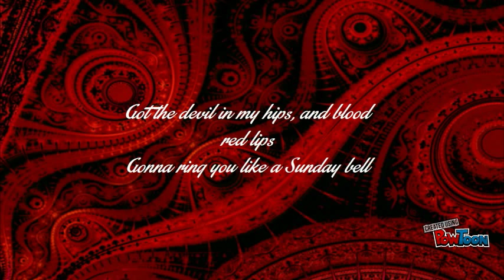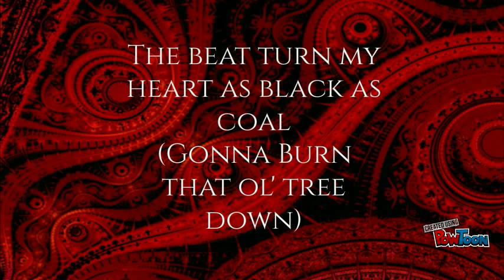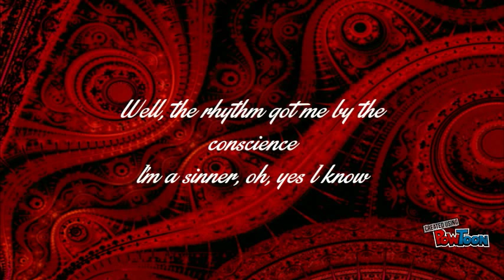Rio & the Rockabilly Revival- Testify (Lyric Video)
Ladies and gentlemen! This is the world premiere of Rio & the Rockabilly Revival's lyric video of "Testify!" Sit back and enjoy it!

Directed by Shawn Williams